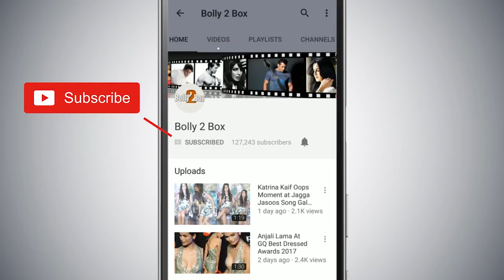Boney Kapoor ने Malaika Arora की वजह से Arjun Kapoor को संपत्ति से बेदखल कर दिया ?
BoneyKapoor ने MalaikaArora की वजह से ArjunKapoor को संपत्ति से बेदखल कर दिया ?